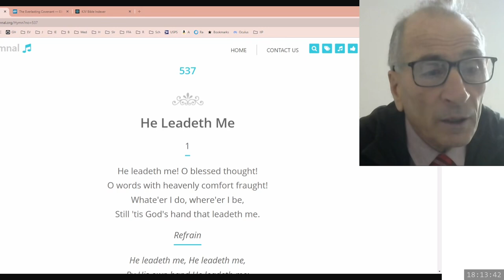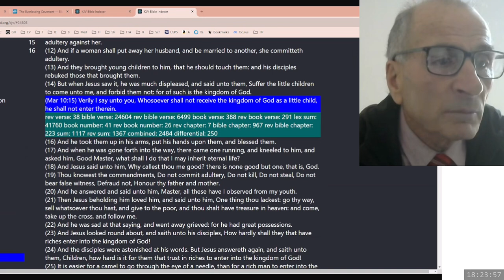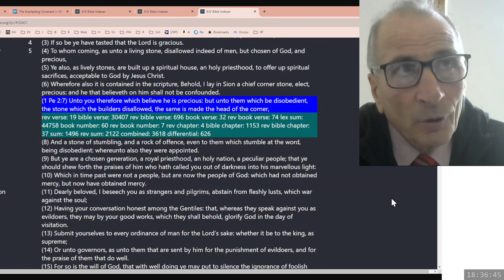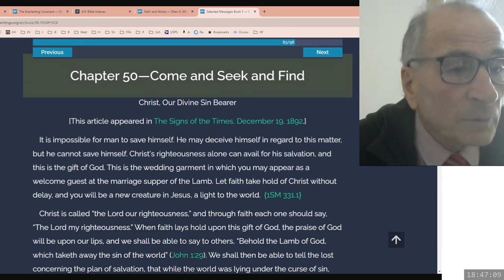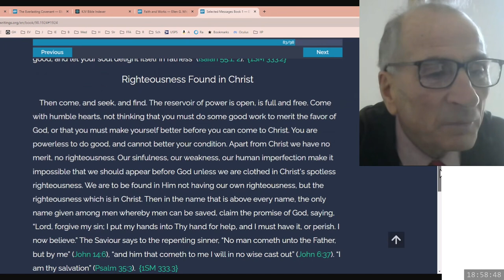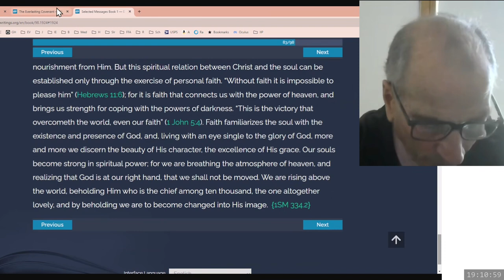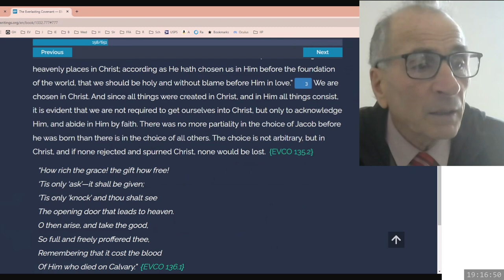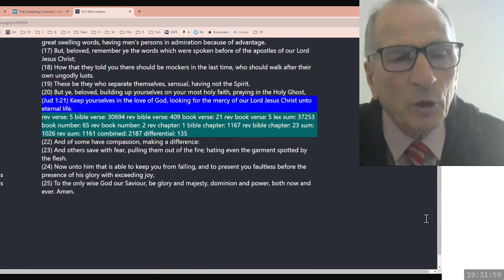2024 08 30 Three Angels Messages Part 108 - Felix